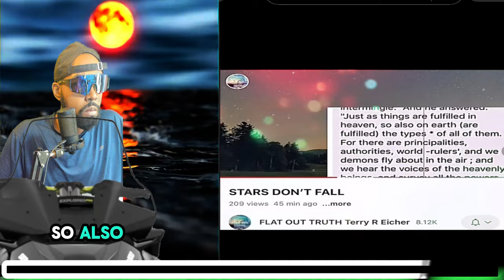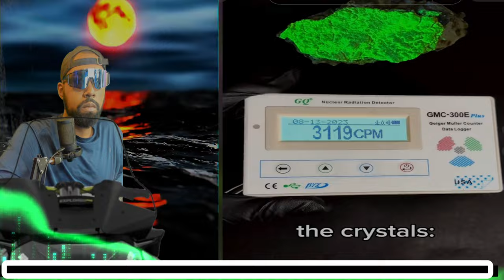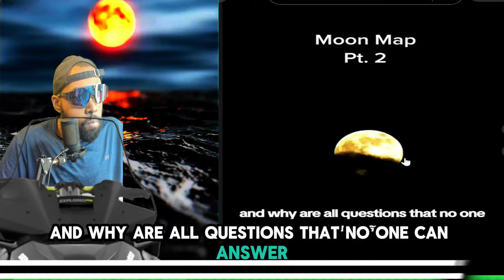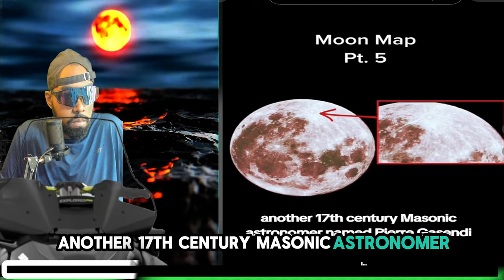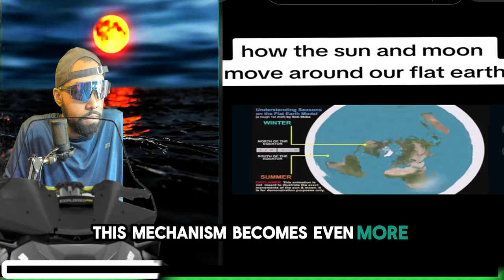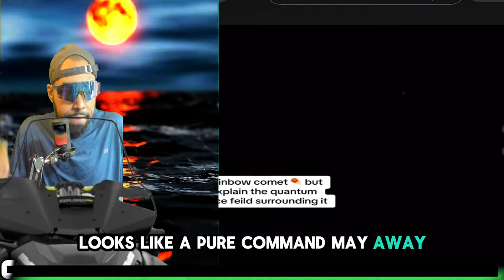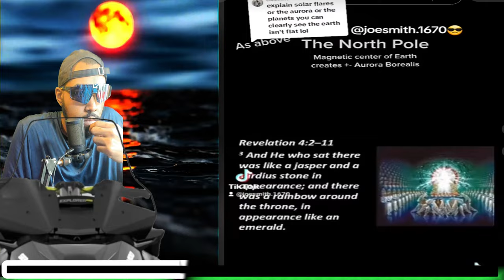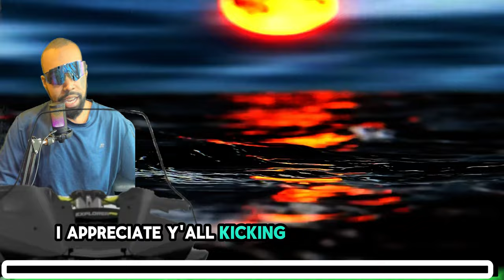Creepy TikToks That Will Break and Shift Your Reality